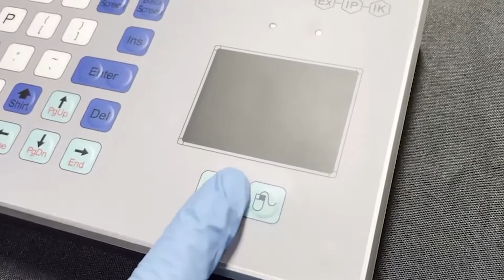Explosionproof Industrial Membrane Keyboard - MKC-71-PNM